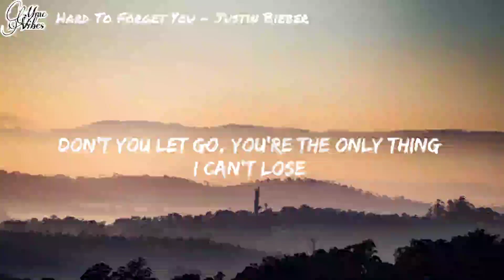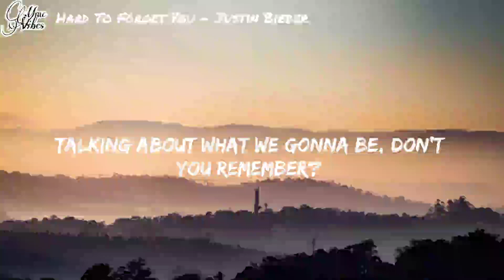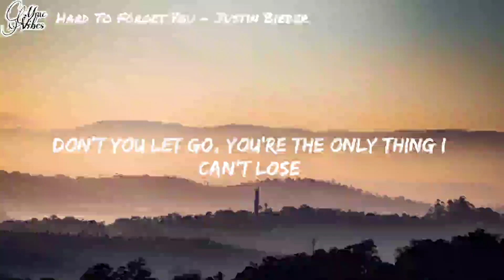Post Malone & Justin Bieber - Hard To Forget You (Lyrics) ft. Mandrazo & Duava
🎶 Justin Bieber - Hard To Forget You (Lyrics) ft. Mandrazo & Duava

❗️❗️❗️ Important  ❗️❗️❗️

Here on MMC VibesOnly I upload music with the intent to promote up and coming artists who I enjoy and who I think everyone else will enjoy. I aim to work with these artists to help them grow. No copyright infringements are intended on any of my videos, if you feel I have done something wrong please contact me through my business Email 📧 and I will have the video taken down immediately. Hope you enjoy the music! 🤝🤝🤝

☞☞Song               :Don't Let Go
☞☞Artist              :Mandrazo, Duava
☞☞Licensed to
YouTube by           :RepostNetwork (on behalf of

                                Magic Records); Songtrust,

➤➤FOLLOW ARTIST WEBSITE

🎤🎤Lyrics🎤🎤

[Verse 1]
Hanging by a thread
All these regrets, I made my bed
And all my life, I cried my way
Till I found myself with you
I gotta keep a hold
Because if I don't, I'll lose my hope
And I can't stay if you're gone
Because I got no one else

[Chorus]
But you
Don't you let go, you're the only thing I can't lose
Because I'ma be there for you, whether you want me or not
Just don't let go
Don't let go, don't let

[Verse 2]
I'd run across the ocean just to give my hand to you
Whether you think I would or not, I would
Used to watch the stars together
Talking about what we gonna be, don't you remember?
I got no one

[Chorus]
But you

[Drop]
Don't let go